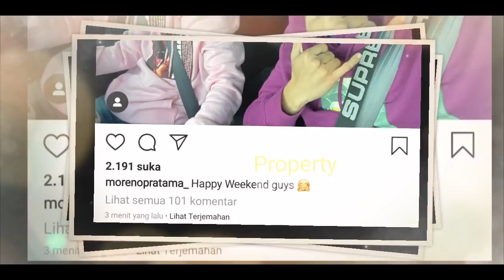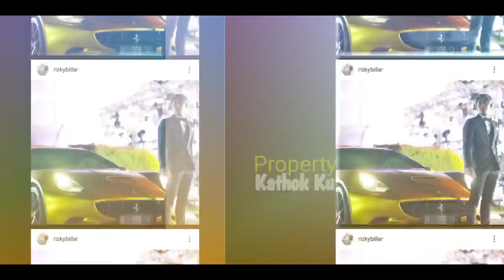Fix Billar PULANG HARi Ini?? Lesti UDAH Nunggu!! MORENO TANCAP GAS Pagi-pagi!!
Jangan Lupa: _
Thankz!!..